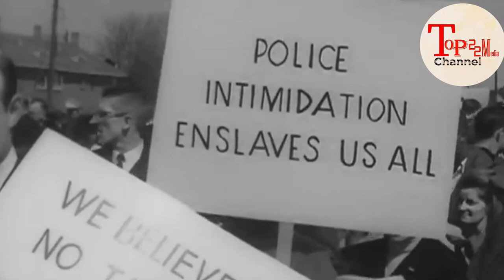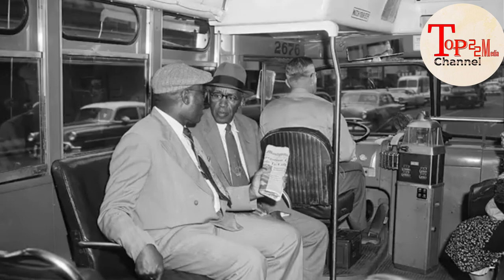imirimbanyi MARTIN LUTHER KING JR, aya n'amateka utaruzi ye .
Kora SHARE na SUBSCREBE kugirango ujye ubona video nshya tuzajya tw' aploading...